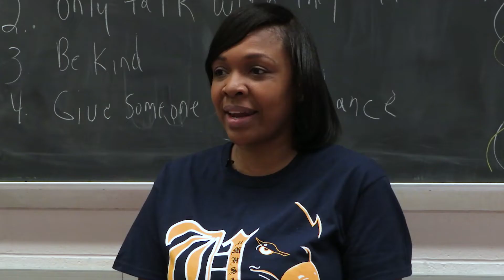Distinguished Educator: Carol Patterson